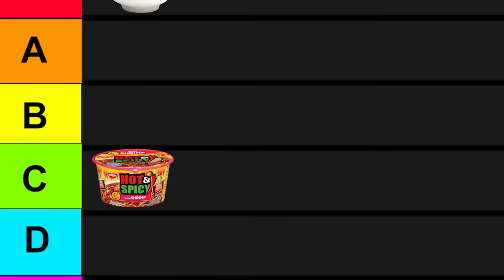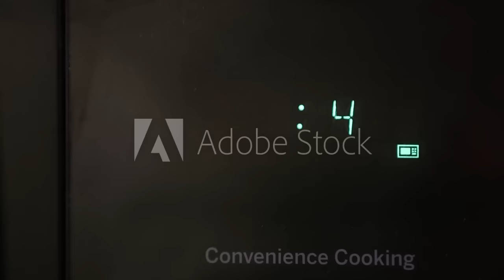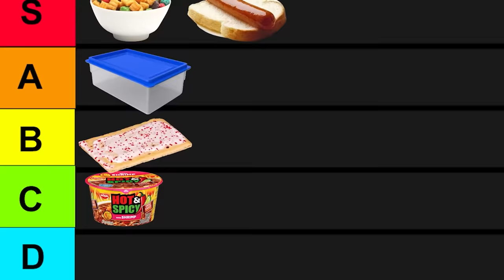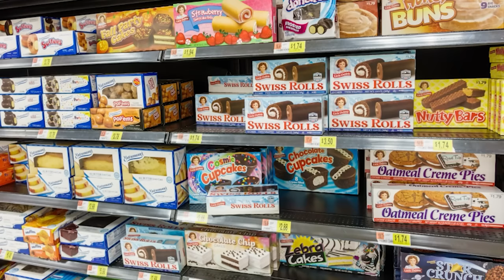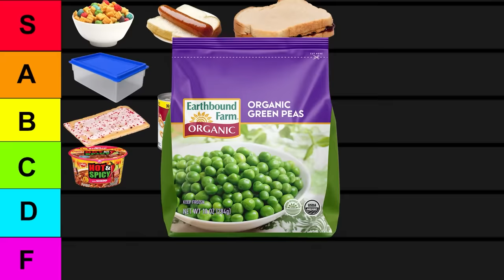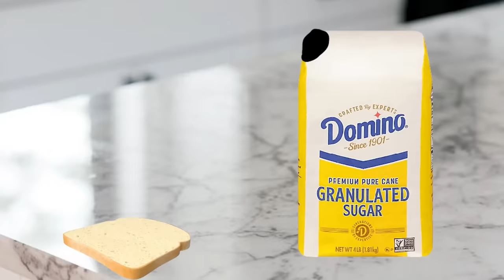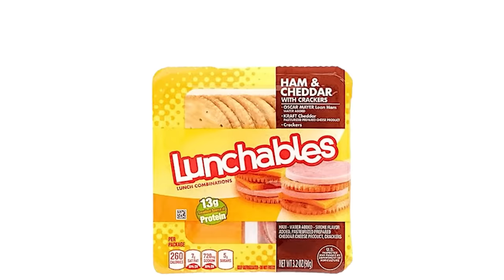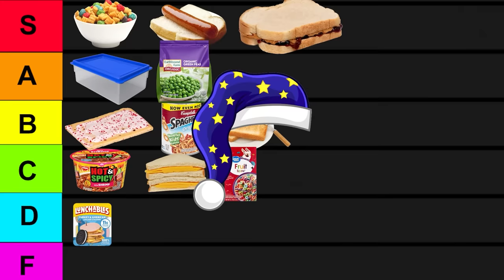Struggle Meals We All Had (Ft. RoyalProto)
Today we talk about struggle meals that we’ve all had before.